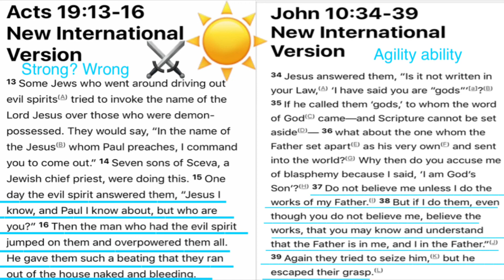July 24, 2020